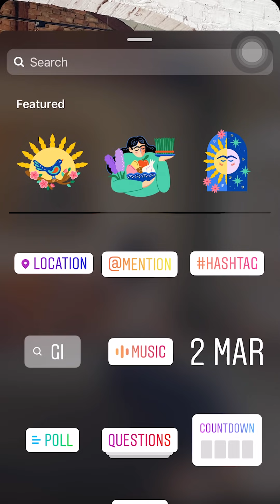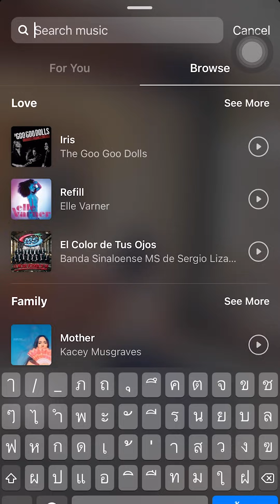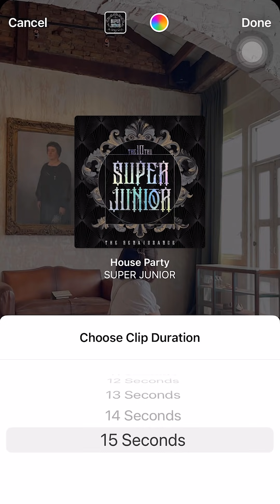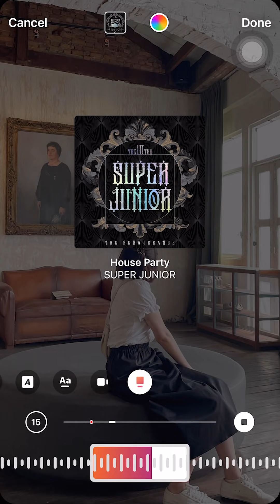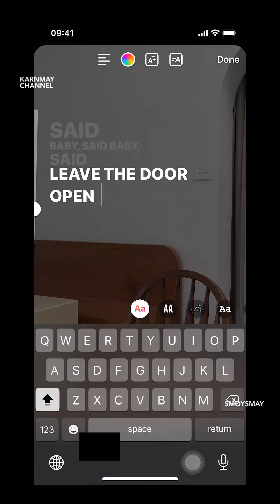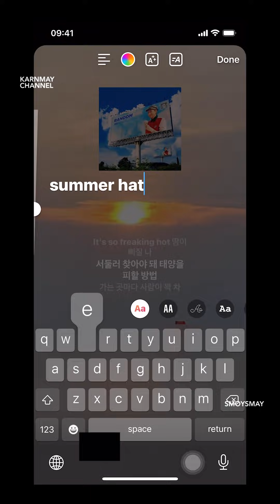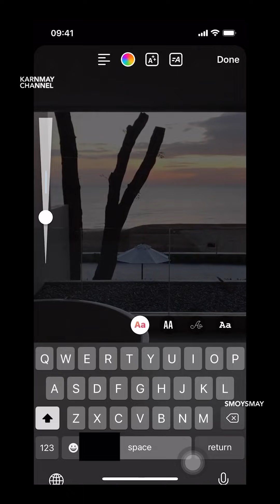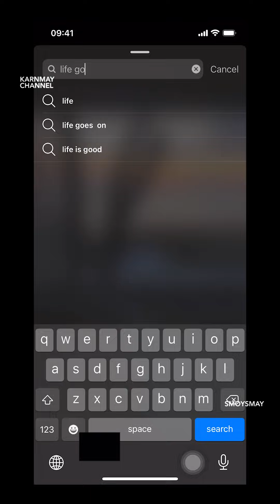แต่งไอจีสตอรี่ 🪗 สอนใช้ MUSIC ฟีเจอร์ใหม่ในไอจี + แชร์ไอเดียแต่งสตอรี่ , ig story ep.9/ KARNMAY